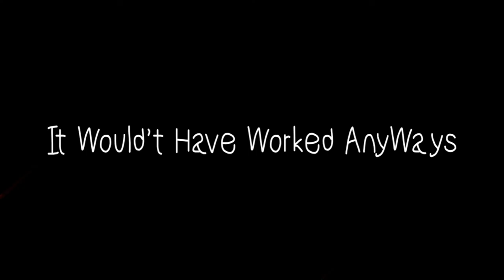The Doggy and Kitty Show: If Doggy’s Cardboard Rocket Worked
This is What Would Have Happened if Doggy’s Cardboard Rocket Worked!